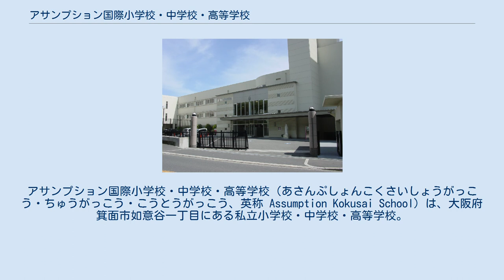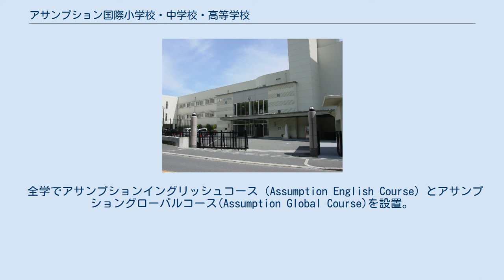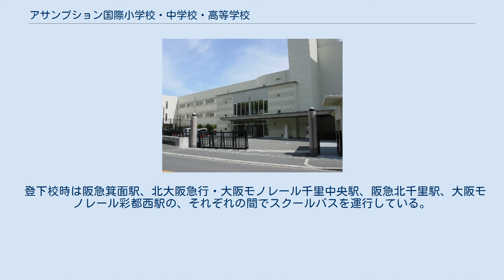アサンプション国際小学校・中学校・高等学校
アサンプション国際小学校・中学校・高等学校（あさんぷしょんこくさいしょうがっこう・ちゅうがっこう・こうとうがっこう、英称 Assumption Kokusai School）は、大阪府箕面市如意谷一丁目にある私立小学校・中学校・高等学校。
 「アサンプション」は設立母体の修道会の名称（聖母被昇天修道会、仏称：Religieuses de l'Assomption、英称：Religious of the Assumption）であり、カトリックの教義である聖母の被昇天（Assumption of Mary）に由来する。
 大阪・北摂地区唯一のカトリックミッションスクールである。
 運営母体は1839年、フランス・パリで聖マリ・ウージェニーによって創立された聖母被昇天修道会。
 同修道会はアメリカ合衆国マサチューセッツ州ボストン郊外にあるリベラル・アーツ・カレッジのアサンプション・カレッジなど世界34ヶ国で学校運営や教育事業に携わっており、海外姉妹校ネットワークを生かした国際交流や海外研修プログラムが行われている。
 少人数制で、小学校からの12年一貫教育を行っている。
 ただし、内部進学は強制ではなく、各家庭の方針により外部の中学や高校へ進学することは可能である。
 全学でアサンプションイングリッシュコース（Assumption English Course）とアサンプショングローバルコース(Assumption Global Course)を設置。
 イングリッシュコースは小学1年から英語イマージョン教育を導入しており、国語など一部の教科を除き、授業を英語で行っている。
 また、両コースともに高校1年ではフランス語を必修としており、2年・3年は選択履修することでフランス語をより深く学ぶことができる。
 日本では創立以来63年間、12年(もしくは14年)一貫での女子教育を行っていたが、海外姉妹校のほぼ全てが男女共学に転向している流れを受け、2017年度より共学化を決定。
また、それまではAssumptionの和訳「（聖母）被昇天」を校名としAssumptionは英称、略称、愛称として用いていたが、これを機として海外姉妹校に近い形式の現校名に改称した。
 キャンパスは箕面山の麓の高台にあり、大阪市内までを一望することができる。
 また、図書館は宗教・文学・芸術分野を中心に、8万冊以上の蔵書を持つ。
 関西学院大学の協定校であるため、高等学校から同大学へ学年の約3分の1程度の推薦入学枠がある。
 放送部は20年以上連続でNHK杯全国高校放送コンテスト全国大会に大阪府代表として出場し続けている。
 登下校時は阪急箕面駅、北大阪急行・大阪モノレール千里中央駅、阪急北千里駅、大阪モノレール彩都西駅の、それぞれの間でスクールバスを運行している。